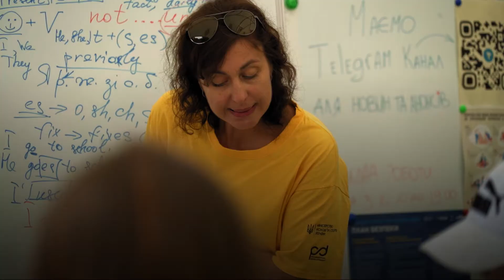Як підлітки навчаються і знаходять нових друзів у точці «Спільно» у Кропивницькому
В Ковалівському парку у Кропивницькому під великим тентом із написом ЮНІСЕФ щодня багато дітей: батьки з немовлятами бавляться на килимках, поруч молодші школярі грають у настільні ігри, трохи далі — підлітки вивчають англійську мову. Це одна з локацій проєкту «Спільно. Точки зустрічі», покликаного підтримати дітей та їхні родини, які через війну були змушені залишити свої домівки.